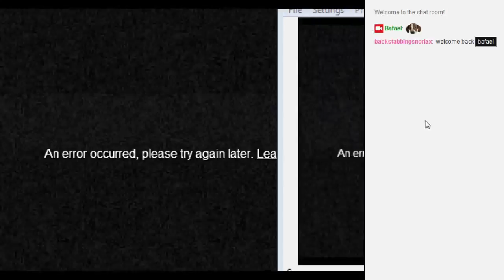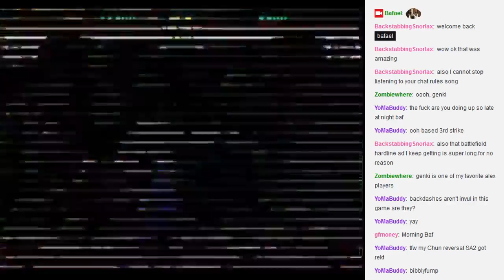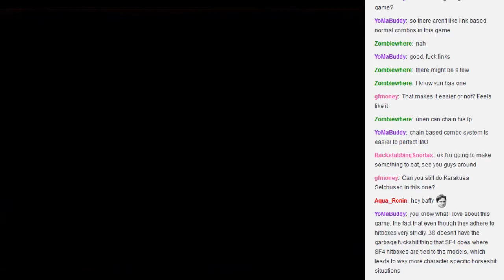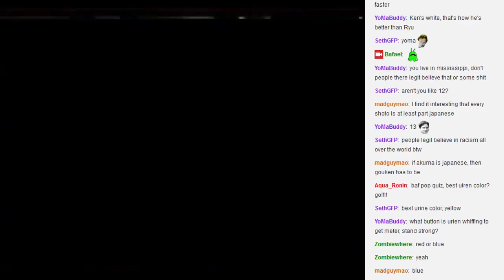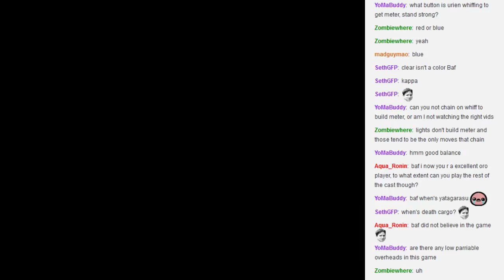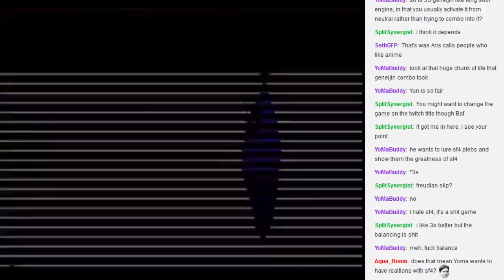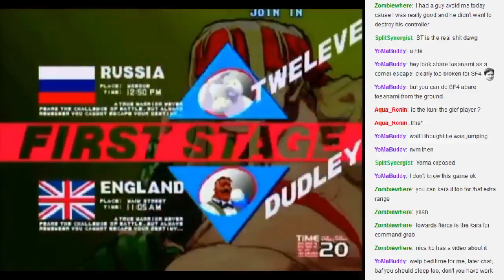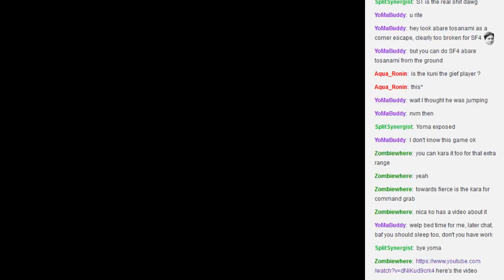SF3: Let's watch 129th East vs West War 3/4/2015